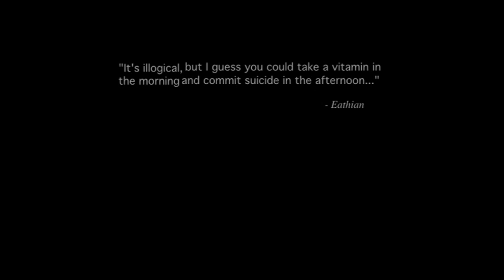Nick Of Time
A film about life and a means to an end.
Credit to
Jacob Friend, Christian Martin, Luc Fevier-Silberman, Greg Hall